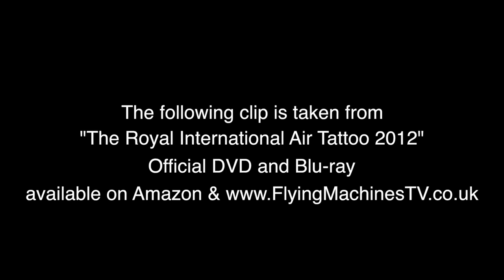Korean Black Eagles Display Team at RIAT 2012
This is a brief clip, taken from the official DVD and Blu-ray, of the Korean national display team at RIAT 2012. The DVD can be purchased on Amazon